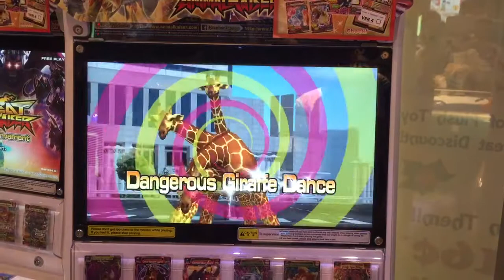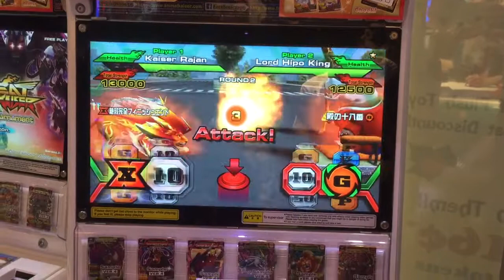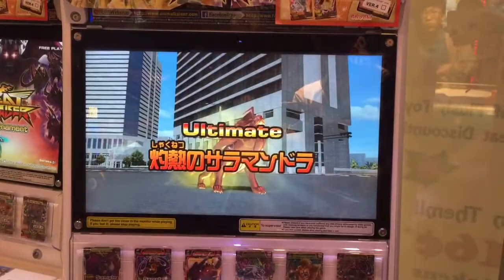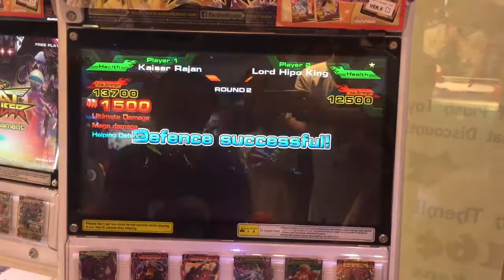Kaiser Rajan vs Lord Hippo King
Final match in the 1st session of the GAK Tournament held at OmOcha!!World on 12 Dec 2015.